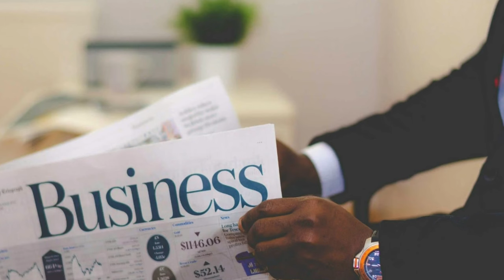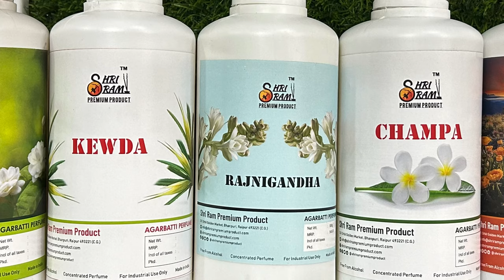Flower King Perfume // Rajnigandha,Champa,Kewda Agarbatti Perfume / Under 1k.